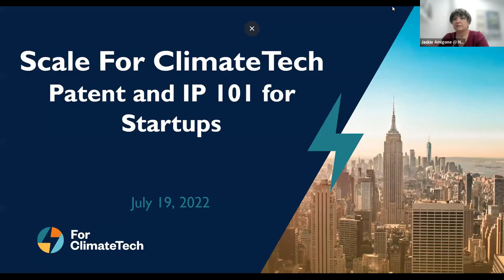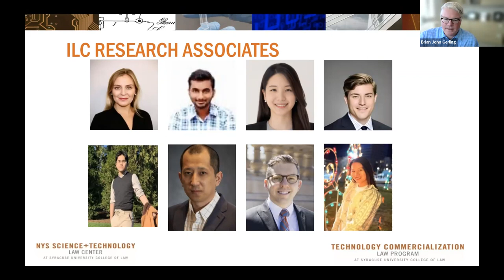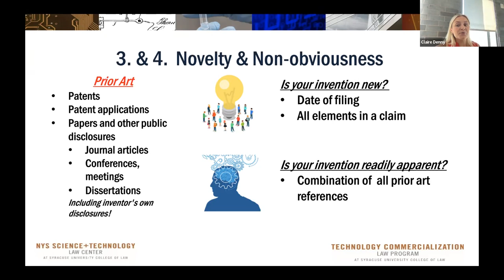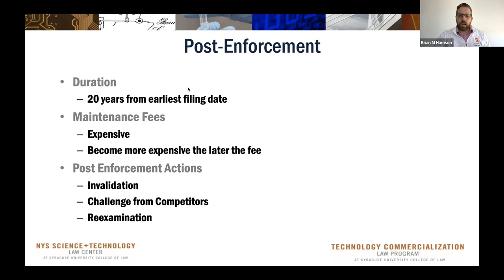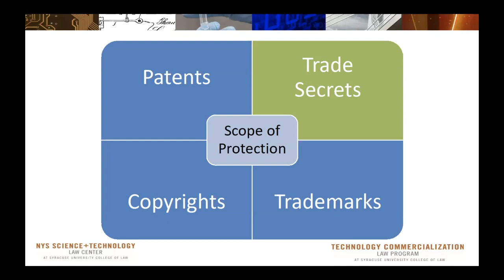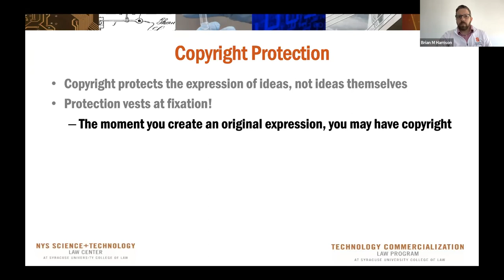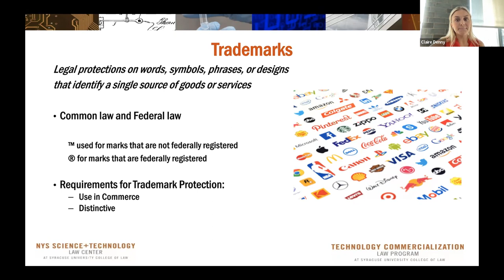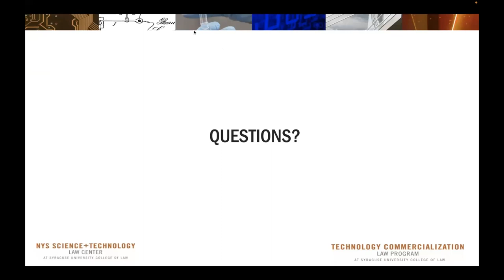Patents and IP 101 for Startups | EcoSystem Session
Scale For ClimateTech, July 19, 2022